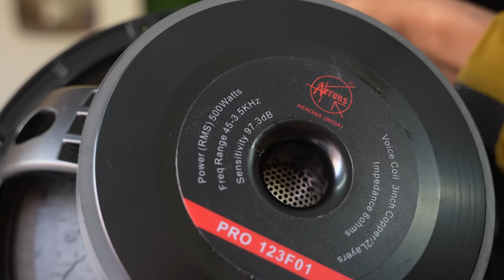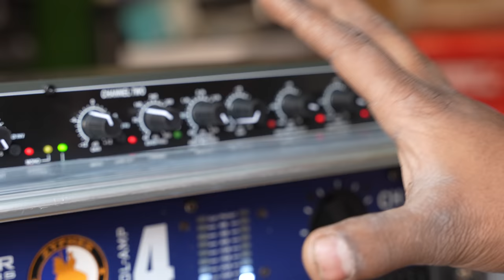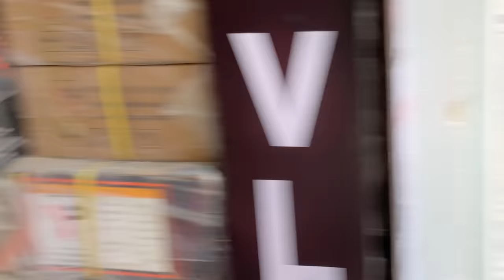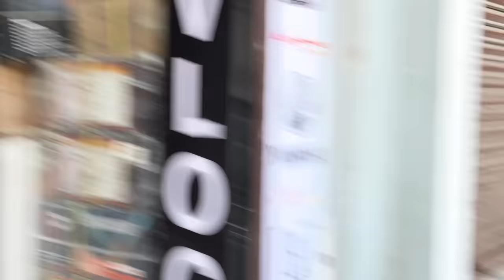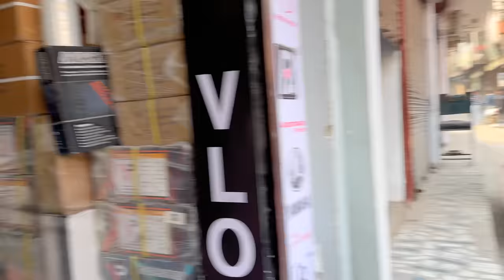Dj Line Array बनेगा अब Top से भी सस्ता।VRX932 Line Array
Model=VRX932